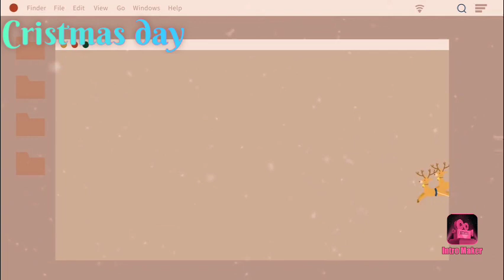cristmas intro💚💚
guys this is my 1 of the cristmas intro I hope you all like this ❤️
bye dears